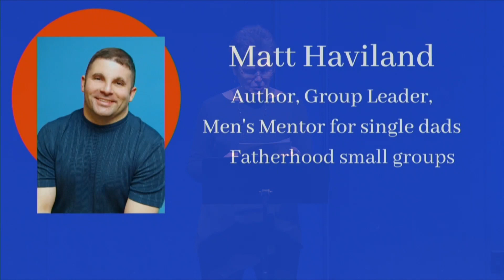Part 5 - Dads, Bonding, Prayer Over Our Children Matt Haviland, Laura Beauvais, Kathey Batey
Divorce Support Anonymous is a gentle guide through the trauma of divorce. We deal with all aspects, financial, legal, emotional, spiritual. We offer support groups, individual divorce coaching, mediation in the state of Michigan. Don't go through the trauma of divorce alone. Join the FB page for continual support and resources. to connect. Schedule a free 30 minute consultation with us to see how we can be of help. Request a free workbook - Preparing For Mediation to learn what you need to know to visit your attorney for the first time or going into mediation with or without attorneys.